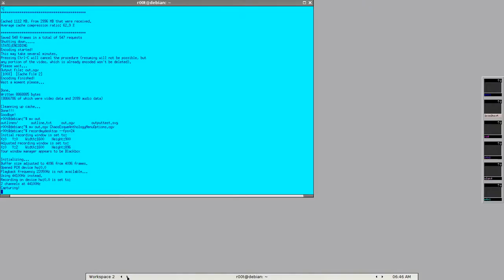ChaosEsqueAnthologyBiPlane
Flying a biplane in Xonotic: ChaosEsque Anthology